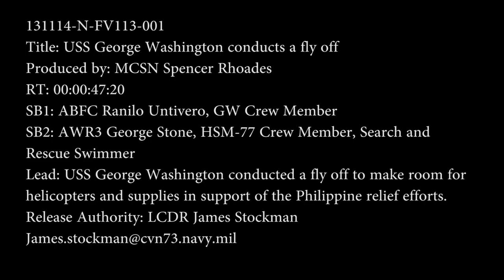131115 N FV113 001 Footage